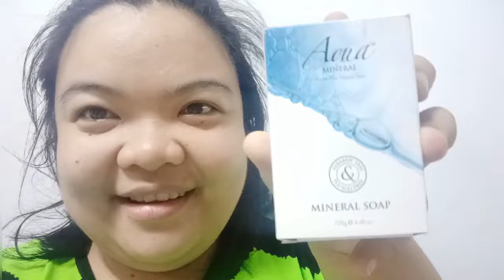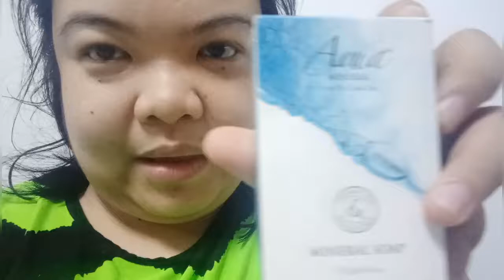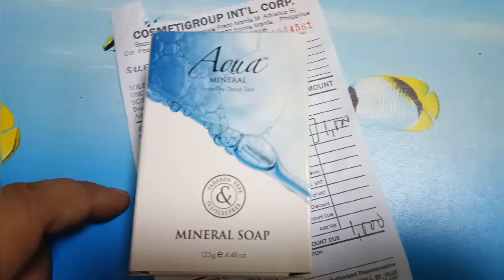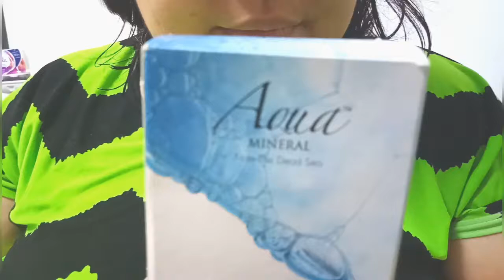Try naten 04 | Aqua Mineral from the Dead Sea Soap | episode 01/02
Let's find out if this is going to work ka universe!!!

Aqua Mineral from the Dead Sea Soap come from the dead sea. It claims na magpapakinis sya ng skin at magtatanggal ng mga inperfection.
I will use this for 1 month and let's see if it will work.